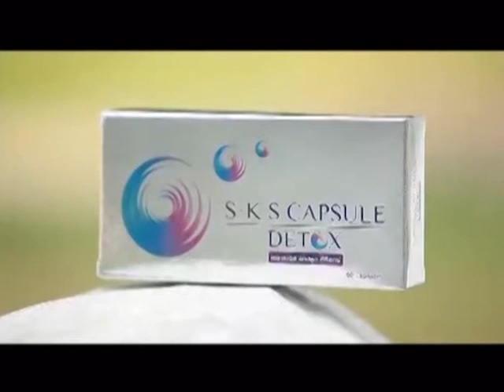ละคร สุสานคนเป็น ฉบับ โป้งโป่งซึ่ง 3/8